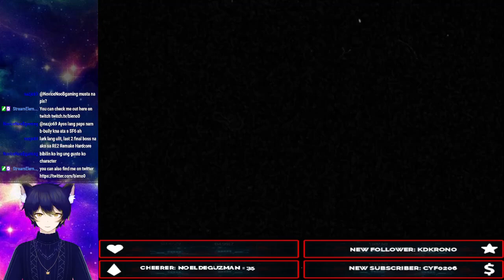Cuphead DLC 04 - Mortimer Freeze ''Snow Cult Scuffle''